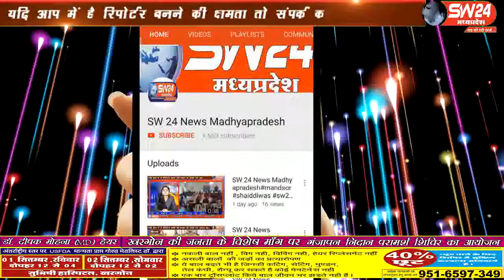sw24news segawa, 1.09.2019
खरगोन जिले के सेगाव मे स्थानिय पुलिस प्रशासन द्वारा गणेश उत्सव मोहर्रम पर्व और आगामी त्यौहारो को लेकर नगर सुरक्षा समिति व गणमान्य नागरिको व शाँति समिति के सदस्यो की बैठक का आयोजन किया गयाsw24news